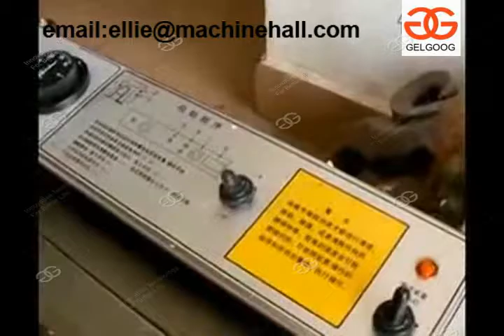Automatic Donut Making Machine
This automatic donut making machine can realize produce donut with high degree automation, forming , frying and discharging automatically.